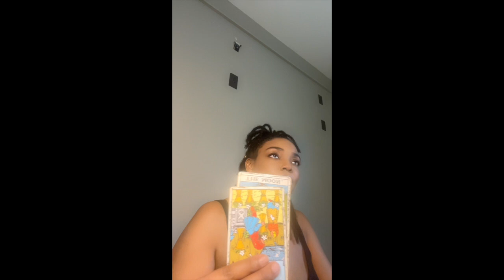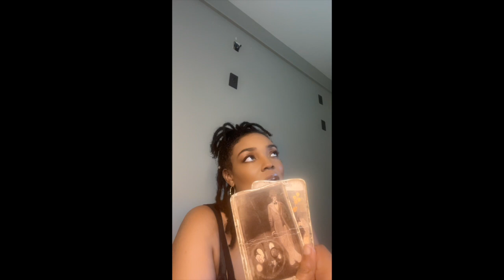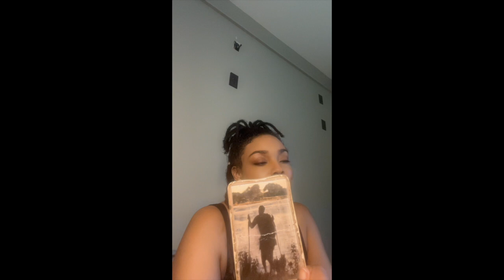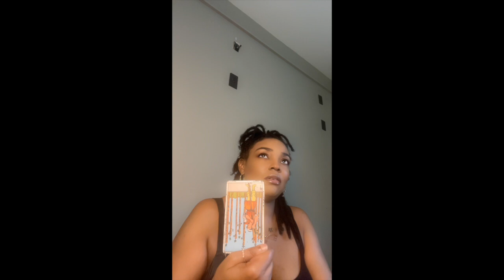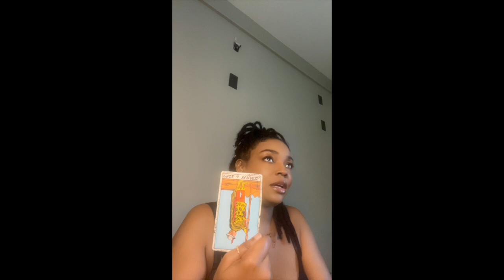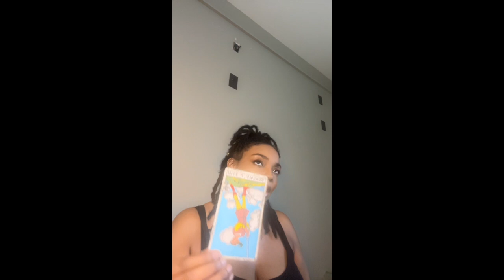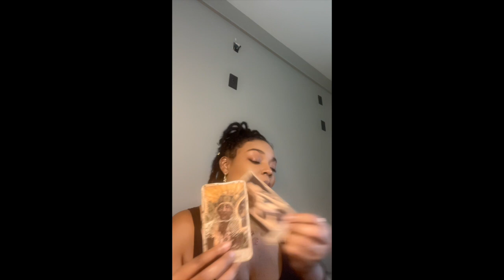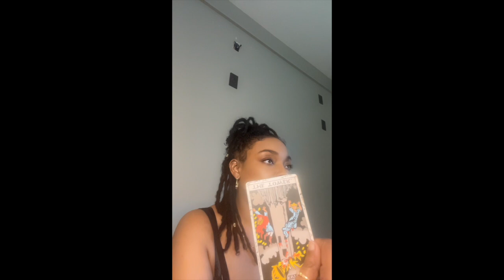The Week Ahead | Renaissance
Full Sunday collective reading